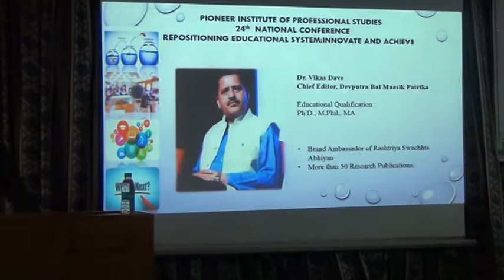Address by Distinguished Guest Dr Vikas Dave Chief Editor Devputra Magazine